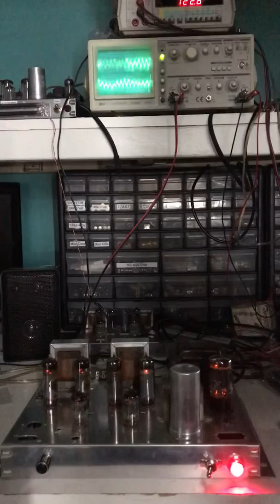Magnavox 9302-00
This is my completely restored and almost stock 9302-00 Amplifier from a 1960 console. Everything is stock except for the using the extra winding to buck the incoming voltage. It will run from the mains at the correct voltage. I am going to add VU meters to it. 6BQ5’s are my favorite amplifier tubes.